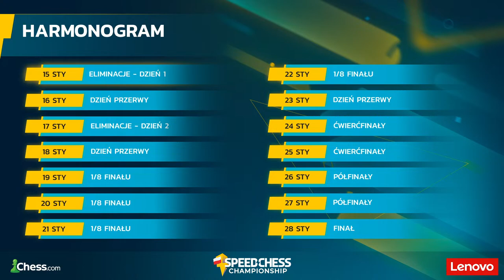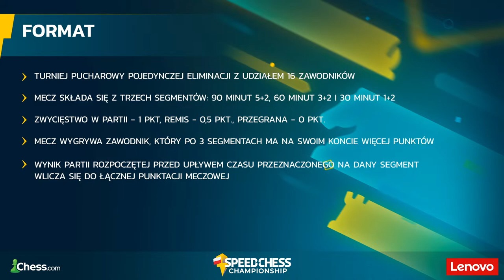GM Bartłomiej Heberla vs. GM Kamil Dragun! | Speed Chess Championship Poland | 1/8 Finału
Kto jest najszybszym szachistą w Polsce?
Tego dowiemy się z pierwszej edycji Speed Chess Championship Poland! Pierwsza polska edycja znanego turnieju Chess.com odbędzie się w dniach 19-28 stycznia 2024 r.